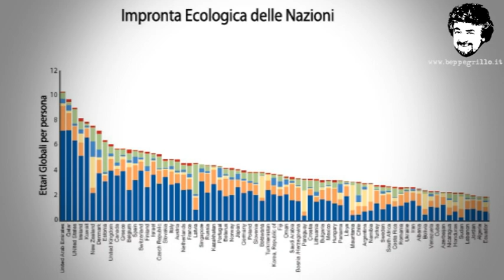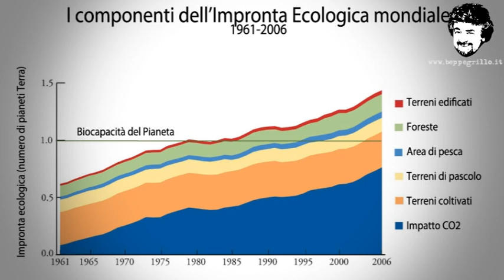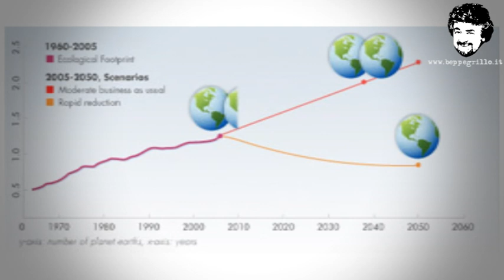La bancarotta della Terra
Intervista a Mathis Wackernagel, presidente del Global Footprint Network.